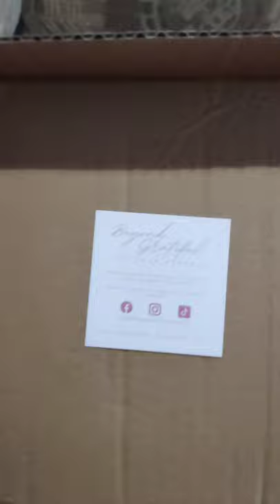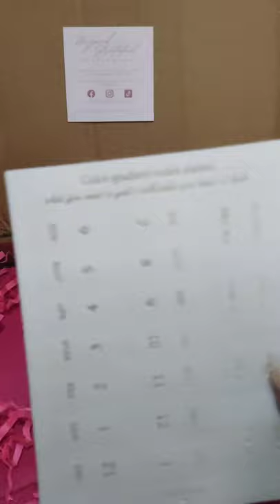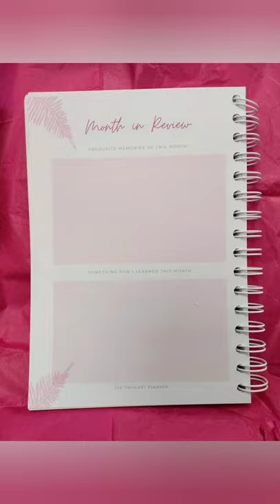The Pageant Planner Company Queen Edit Review.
I am going to give you an honest review of The Pageant Planner Co Queen Edit planner. I have personally purchased all items in this video.

If you would like to purchase your own planner from The Pageant Planner Co.